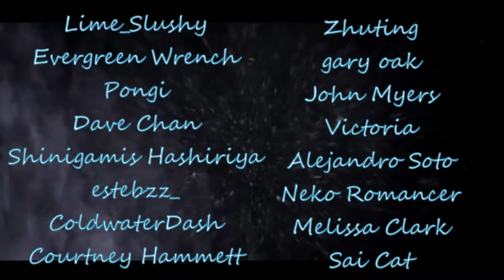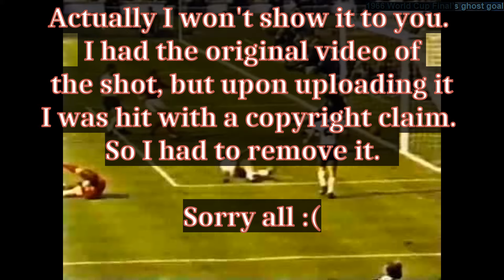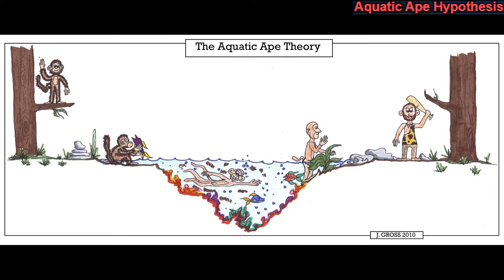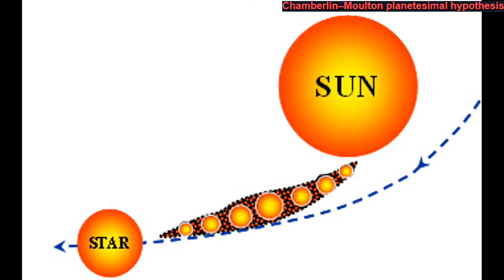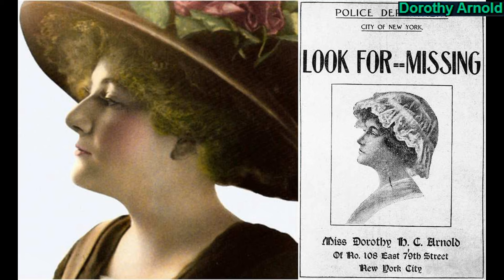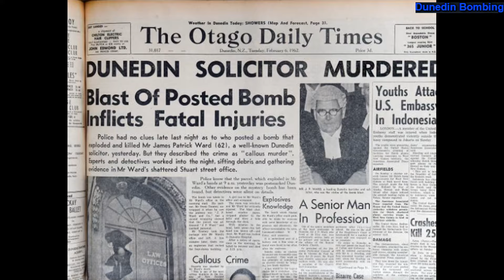Unsolved Mystery Mega Iceberg Explained Part 16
Intro - 0:00
San Francisco John Doe #60 - 0:42
1966 Triple Murder of Hendersonville - 4:01
1966 World Cup Final's ghost goal - 7:55
AEW World Championship theft - 8:55
Akita City Empty House Calls - 12:06
Alex Sloley - 13:58
Andrew Gosden - 15:28
Aquatic Ape Hypothesis - 19:29
Atlanta murders of 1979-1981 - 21:03
Atlanta Ripper - 24:28
Burned House Horizon - 28:37
Carol A. Deering - 30:24
Small Mystery Roundup - 34:14
Confederate Gold - 38:01
Copper Cauldrons of Siberian Valley - 40:39
Disrupted Planets - 43:21
Dorothy Arnold - 44:54
Double Murder in Shenandoah National Park - 48:50
Dumler Family - 52:07
Dunedin Bombing - 54:21
Dwayne McCorkendale - 57:35
Edgecombe County serial killer - 1:01:42